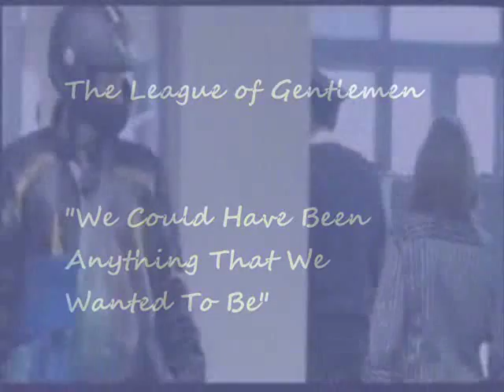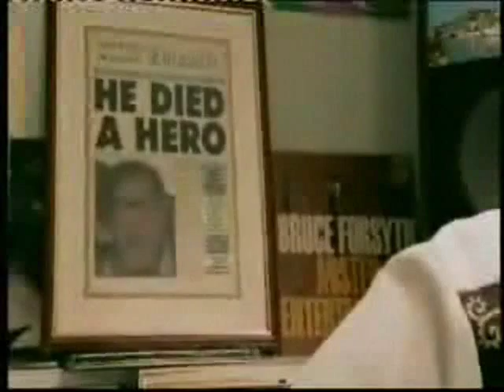The League of Gentlemen - We Could Have Been Anything..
A short silly vid of the Gents. :D